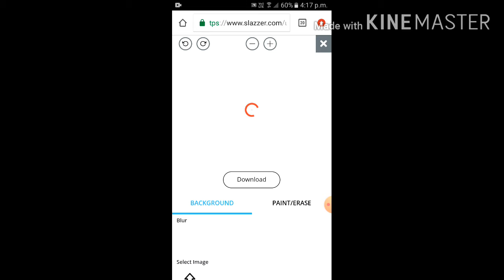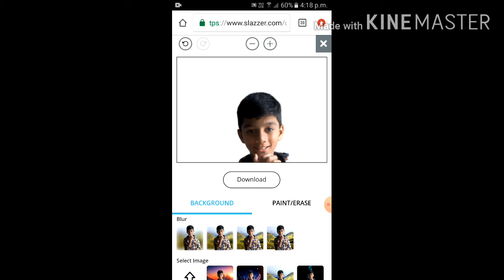onalain foto ideting